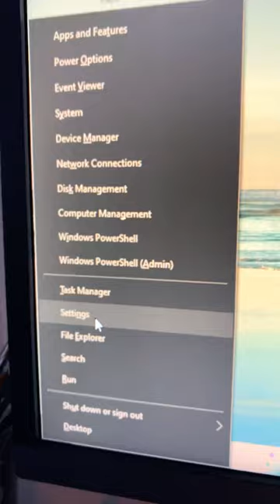Speed up your HDD or SSD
Optimise you HDD or SSD in Windows 10 and Windows 11 by using the Storage setting builtin to windows 10 and 11 to speed up your SSD or HDD. Speeding up your drive is very easy simply follow these steps in the tutorial.